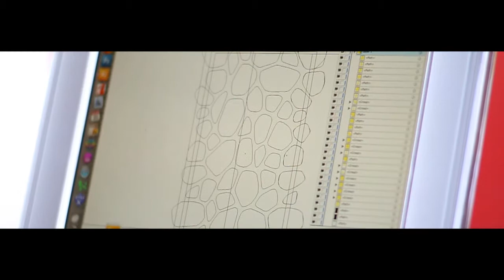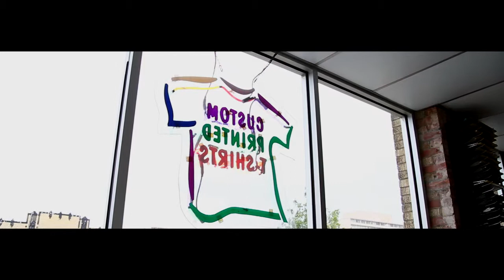McKenzie - Short film by Paul Houston (2011)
Short film by Paul Houston.

In a trade taken over by computers and automation, small business owner and artist, Jeff McKenzie, tries to reconnect with his passion for hand-made art while keeping his business afloat in an increasingly automated world.

2013 Official Selection UNITED Film Festival New York
2013 Official Selection UNITED Film Festival Los Angeles
2013 Official Selection DeadCENTER Film Festival Oklahoma City
2012 Official Selection DC Shorts Film Festival Washington DC
2012 Official Selection UNITED Film Festival San Francisco
2012 Official Selection UNITED Film Festival Chicago
2012 Official Selection UNITED Film Festival Tulsa